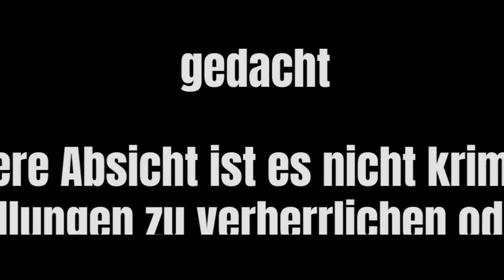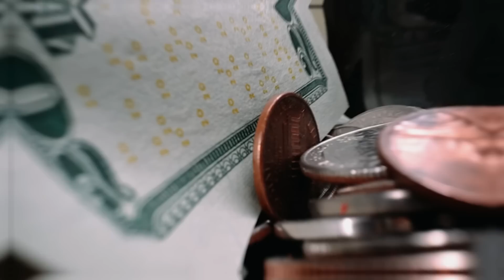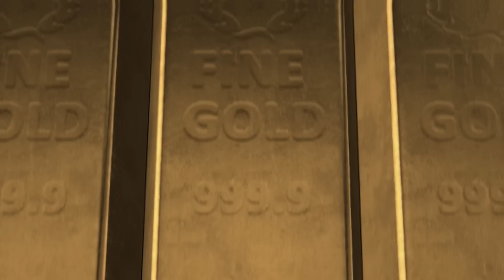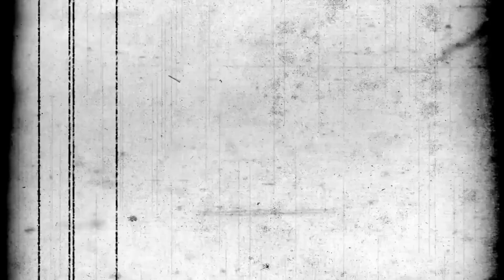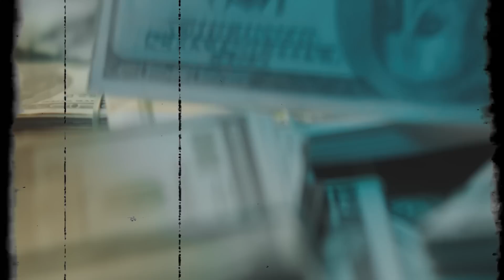Der Goldraub von Amsterdam I Dokumentation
Der 15 Millionen Euro Raub in den Niederlanden I Dokumentation

Timestamps:

00:00 - Intro
00:40 - Part 1
05:40 - Part 2